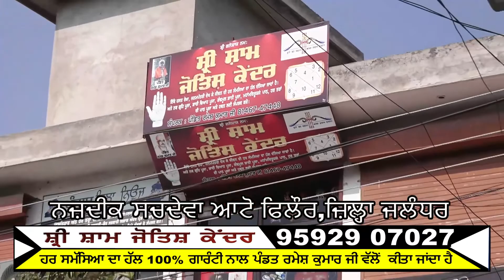ਜਲੰਧਰ 2 ਮੁੰਡਿਆਂ ਨੇ ਔਰਤ ਦੇ ਘਰ ਵੜ ਕੀਤੀ ਫਾਇਰਿੰਗ,ਮਾਮਲੇ ਨੂੰ ਲੈ ਦਿਖਾਈ ਚੌਕਸੀ